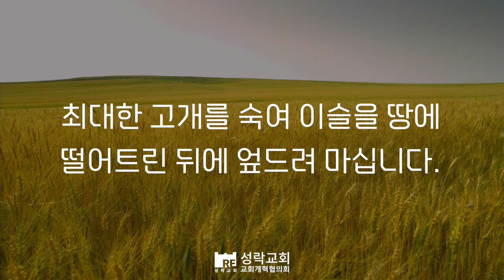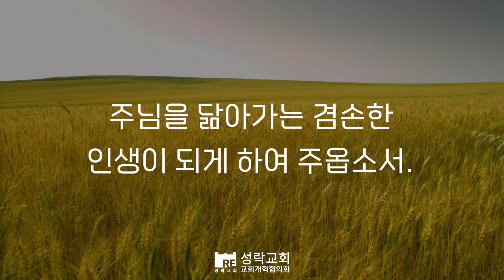[성락교회] 오늘의 양식 "예수님의 겸손을 닮아가며"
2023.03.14